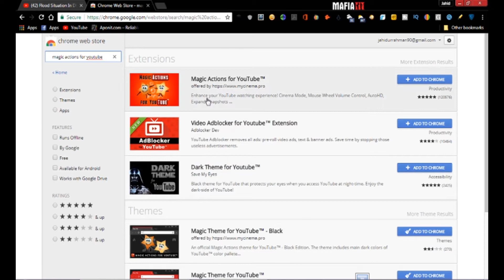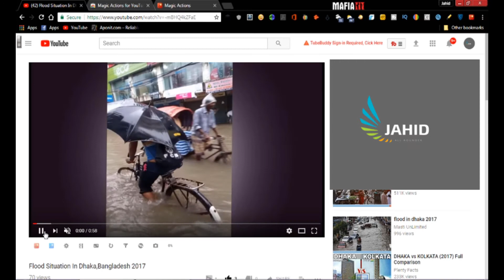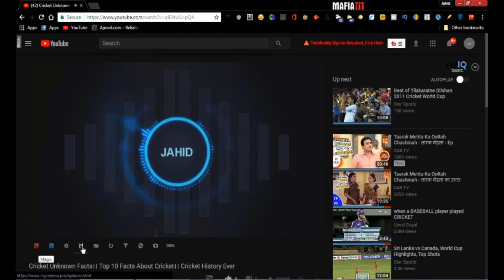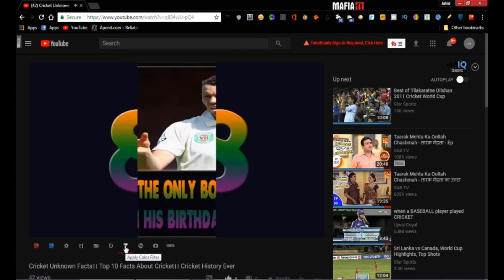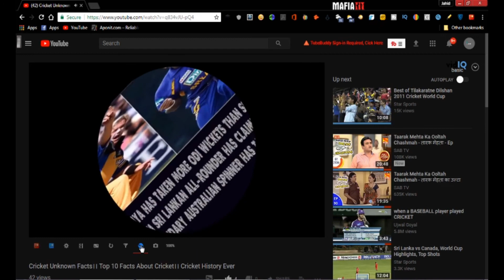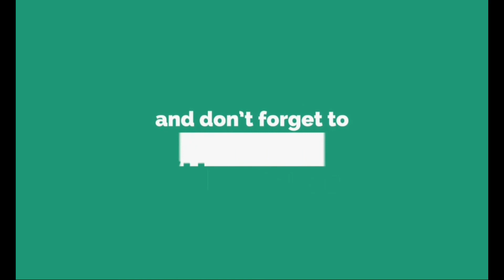How To Change Youtube Background Color।White to Black।Magic Actions for Youtube chrome Dark।2017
How To Change Your Youtube Background Color।White to Black।Magic Actions for Youtube chrome Dark Mode।2017:

Step 2: Please follow the Video